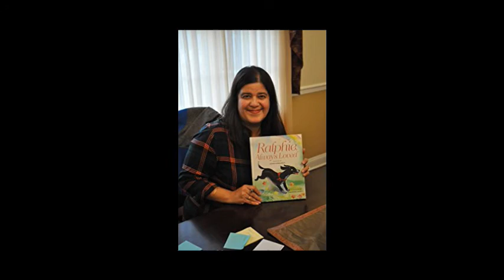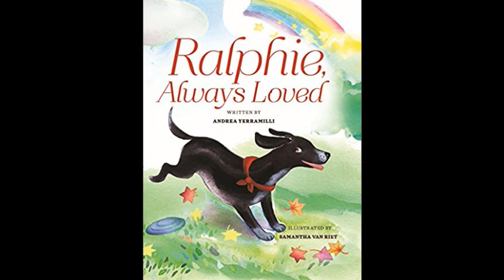Andrea Yerramilli Interview - Ralphie, Always Loved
Andrea Yerramilli Interview - Ralphie, Always Loved - Captured Live on Ustream